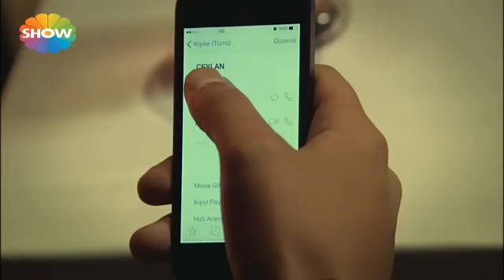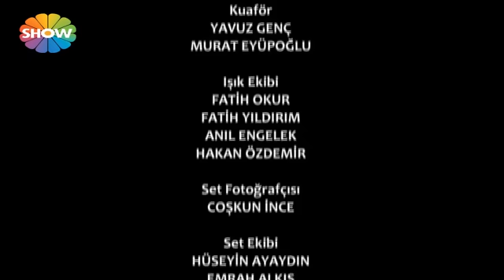Adını Kalbime Yazdım 7.Bölüm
Mardinli köklü bir aile olan Bozbeyler'in büyük oğlu Ömer, İstanbul'da büyümüş ve kendine bir hayat kurmuştur. Yolu İstanbullu Leyla ile kesişen Ömer'in karşısına ummadığı bir anda “töre” çıkar. Düşman aile Pehlivanların yeni ağası Halil'in alevlendirdiği intikam ateşi, İstanbul'a kadar sıçrayıp iki gencin hayatının ortasına düşer.

Yapım: Focus Film
Yapımcı: Nilgün Sağyaşar
Senaryo: Şebnem Aksoy Açıkalın, Saim Umut Açıkalın
Yönetme:  Metin Balekoğlu

Oyuncular: İpek Karapınar,Serhan Yavaş,Erkam Aydar,Meltem Miraloğlu,Emel Göksu,Tolga Güleç,Özge Korkmaz,Fatma Öney,Sertan Erkaçan,Nurhak Mine Söz,Aybike Turan,Kadir Turan,Pervin Ünalp,Dine Altınok,Elif Aysal